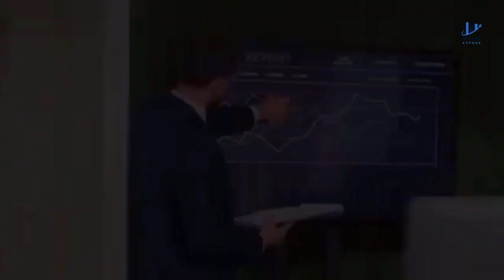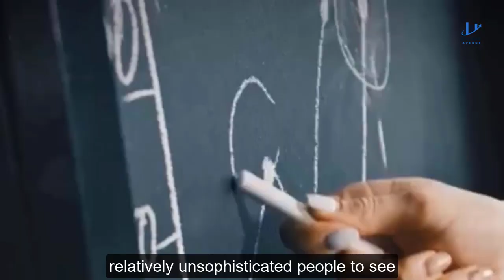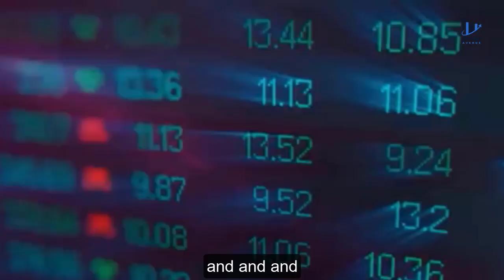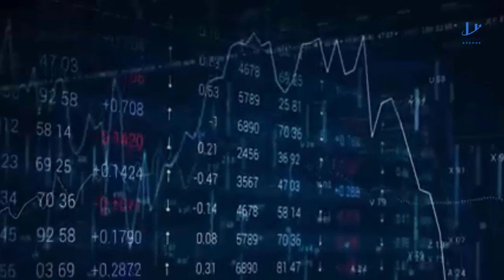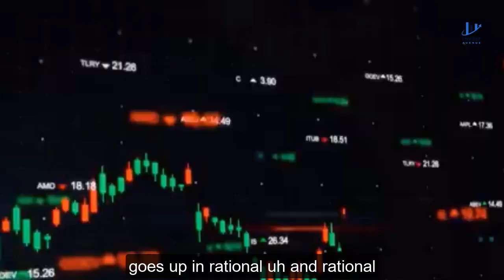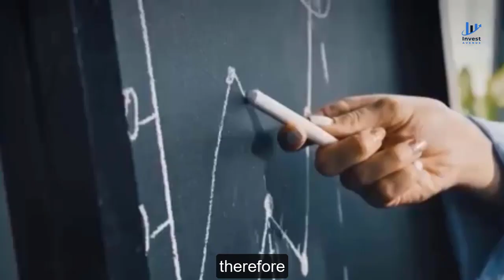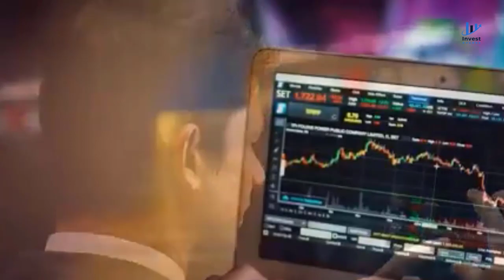Warren Buffett's Top Tips for Dodging Overpriced Stocks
Warren Buffett emphasizes that while it's important for stock market investors to identify excellent businesses, this alone is not sufficient for achieving investment success. It is equally crucial to assess whether we are purchasing exceptional businesses at a reasonable valuation in order to determine the attractiveness of a stock market investment.